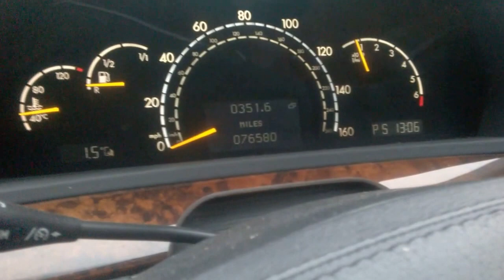Работа и пробег двигателя Mercedes-Benz S500 W-220 (Ирландия)